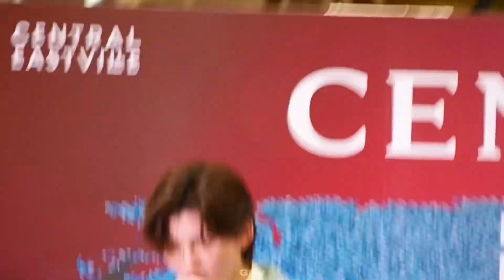[231126] ช่วงรวมพลหลังจบงาน 🎤🐶🧡